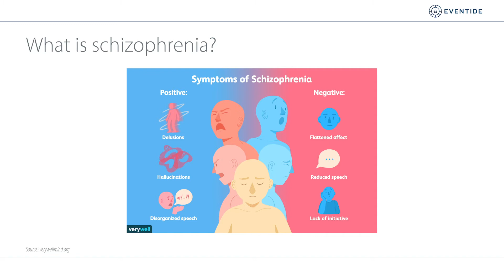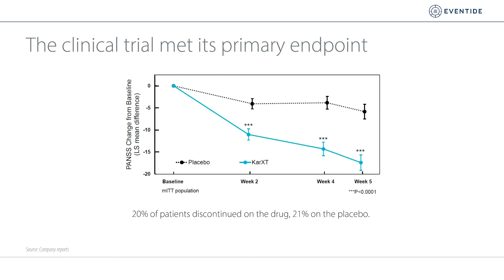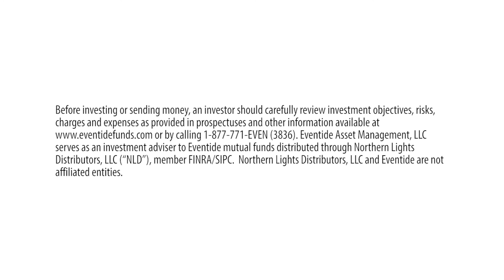Eventide Investing Theme: Schizophrenia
4857-NLD-8/11/2020